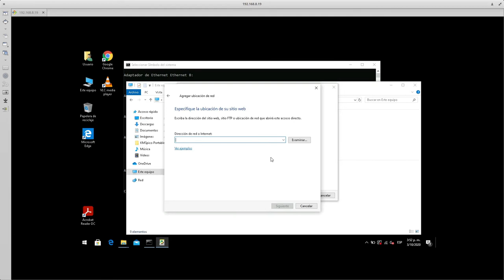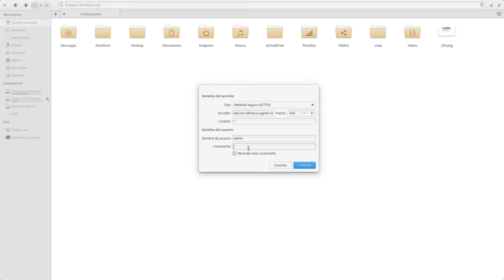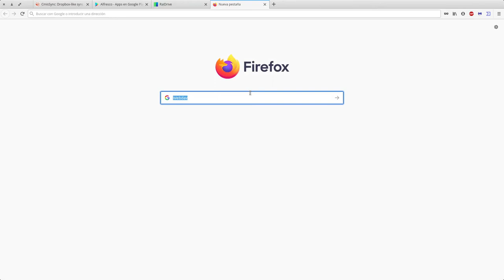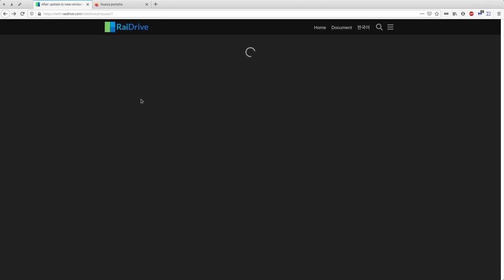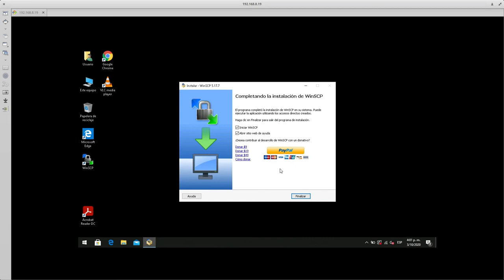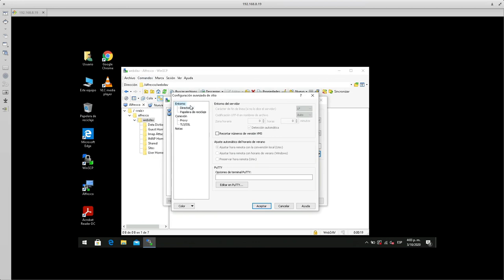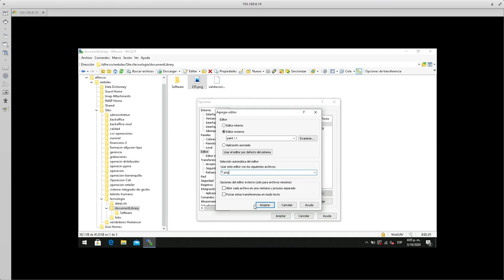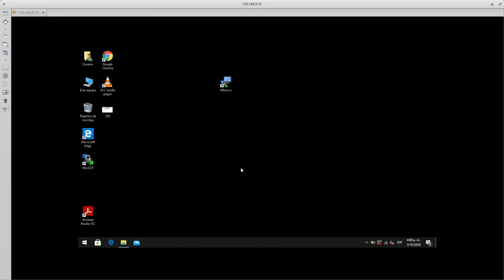Curso de Alfresco Capitulo 40: Herramientas de Conexión al Repositorio (Windows)